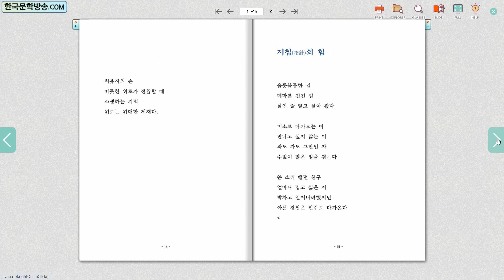도목수 / 신송 이옥천 시집 (전자책)